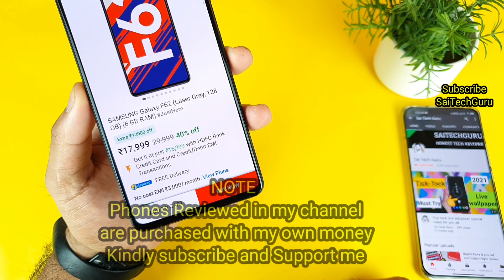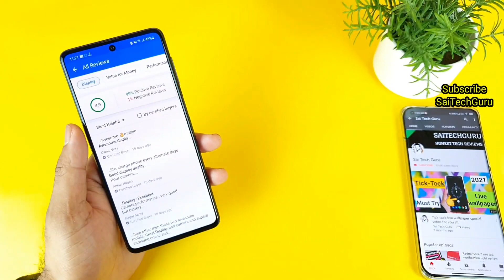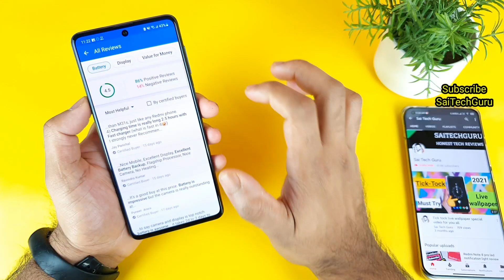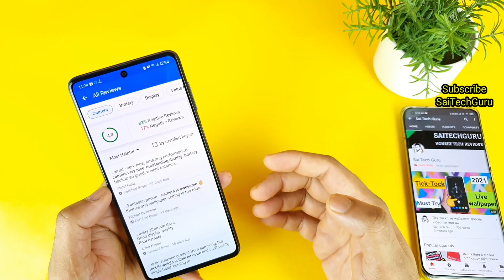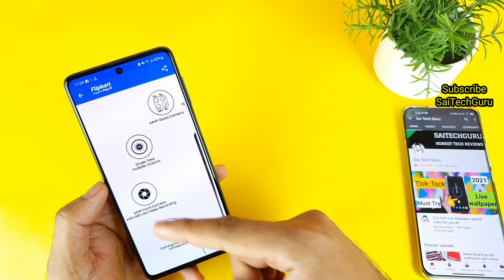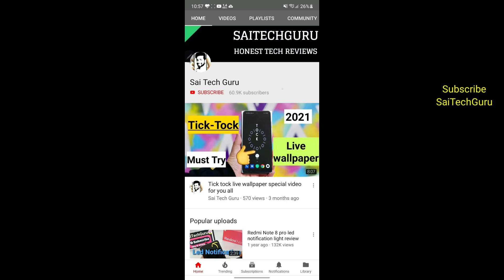Samsung galaxy f62 16,999rs/- is it Worth to buy or not